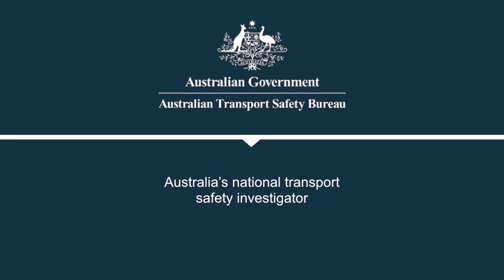Safe Work on Rail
The ATSB has investigated several accidents that have occurred when maintenance work was being carried out on or near railway tracks. Conducting work on or near a railway track can be dangerous if safeworking rules and procedures have not been correctly implemented to protect the worksite. Trains cannot stop quickly and any breakdown in the communication or management of a worksite can leave workers extremely vulnerable to dangerous situations.